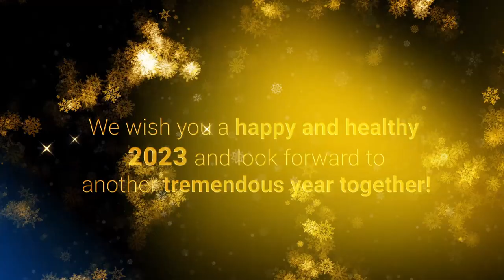Happy New Year from IFT!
Watch our 2022 Year in Review video and join us in celebrating IFT's accomplishments and highlights from the last year.